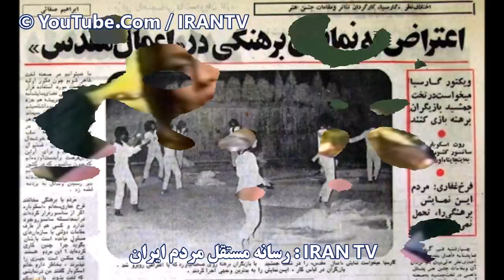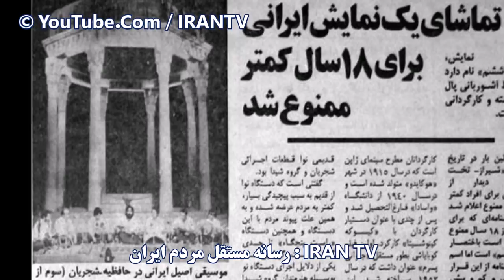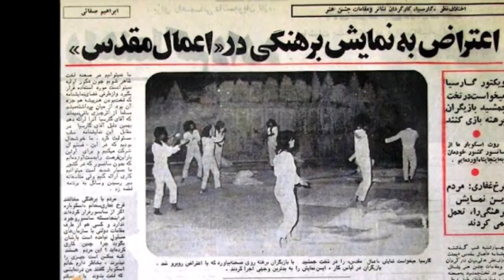گوگوش در تلویزیون عربستان و پایان یک رؤیا برای ایران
Faegheh Atashin (Persian: فائقه آتشین, born 5 May 1950), better known by her stage name Googoosh (Persian: گوگوش; also romanized as Gūgūsh; Persian pronunciation: [guːˈguːʃ]), is an Iranian singer and actress, and one of Iran's most popular and enduring entertainers, whose career spans over 60 years.[1][2] Googoosh has enjoyed significant popularity since the beginning of her career, ultimately becoming a cultural icon inside Iran and abroad.[3][4][5]

She is mainly known for her contributions to Iranian pop music, but she has also starred in a variety of Persian movies from the 1950s to the 1970s.[6][7] She achieved the pinnacle of her fame and success towards the end of the 1970s. In the 1970s, Googoosh was widely emulated by Iranian women, as they copied her clothing (miniskirts) and her short haircut (known as the "Googooshy").[1] Following the Iranian Revolution in 1979, she remained in Tehran until 2000 and did not perform again due to the ban on female singers. Younger generations of Iranians have rediscovered her music via bootleg recordings.[8] After leaving Iran in 2000, she performed a total of 27 concerts in European and North American countries in that year.[9] Recent projects include a new collaboration with Iranian singer-songwriter Hassan Shamaizadeh from her 2012 album Ejaz, as well as serving as head judge and head of academy for the popular reality show Googoosh Music Academy broadcast on London-based satellite channel Manoto 1.[10]

Since her return to the stage in the summer of 2000, she has performed in concerts and venues all around the world, including the Madison Square Garden in New York, the Air Canada Centre in Toronto, and The Royal Albert Hall in London.[11] She has recorded songs in many languages including Persian, Azerbaijani, Turkish, English, Spanish, Italian, Arabic, Armenian and French.[12] She has a significant following outside of Iran and has even received the attention of European and African media and press.[13] Her overall impact and contributions to Iranian pop music made her the most iconic female pop singer in the Persian speaking world